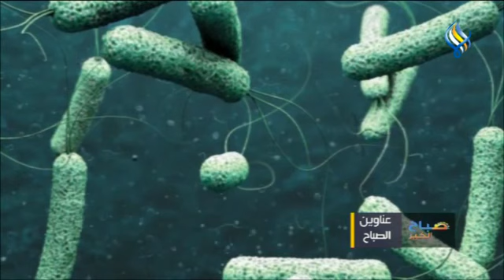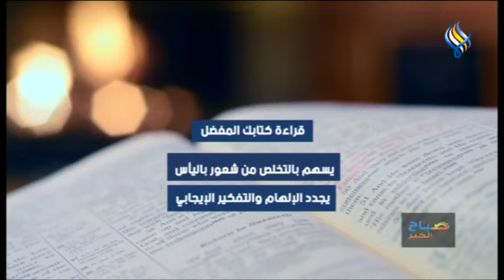قناة سما الفضائية : صباح الخير 24-09-2022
الطقس المتوقع مع نهاية شهر أيلول
الكوليرا تتفشى .. فما هي طرق الوقاية ؟
أعداء النجاح .. من هم !
تأثير الحياة اليومية الصحية على طول المراهق
يمتاز بسهولة وسرعة نقل الفكرة النقدية .. فن الكاريكاتير